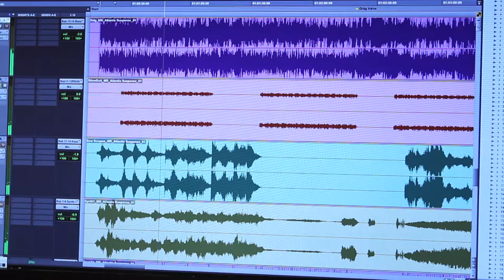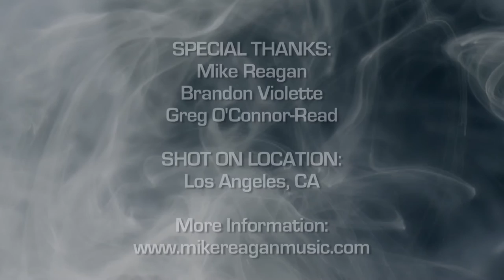SoundWorks Collection: Mike Reagan, Music Composer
The SoundWorks Collections visits composer Mike Reagan in his Los Angeles based studio to explore his work on the upcoming video game “God of War: Ghost of Sparta” and learn about his creative approach.

Mike Reagan has enjoyed a successful career as a composer, songwriter and music producer whose award-winning music has been featured in several Film, TV, and Video Game projects. His recent film score for Unbeatable Harold, compliments his previous songwriting and production for Oliver Stone’s Any Given Sunday, and Sony Pictures / Jim Henson Productions’ Elmo in Grouchland, which garnered a Grammy Award for Best Children’s Soundtrack.

Mike’s compositions have been recorded all over the world, including L.A.’s top studios, the Bay Area’s Skywalker Sound, and Abbey Road studio in London. He has served as Composer for Sony’s best-selling God of War franchise (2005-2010), winner of the Interactive Academy Award for music composition, the Game Audio Network Guild Music Of The Year and Best Original Soundtrack. His score for Conan (THQ, 2007) also earned critical acclaim, notably from Variety Magazine recognizing the “epic and cinematic scope” and stating “The soundtrack is as professionally produced as any blockbuster adventure movie.”

Recent music projects include God of War: Ghost of Sparta and Darksiders, as well as the Emmy-Award-Winning Wow Wow Wubbzy! and Ape Escape cartoon series’ for which Mike received a Telly Award for Best Use of Music in TV. Listen for Mike’s music airing on Nickelodeon, NickToon, and Nick Jr.